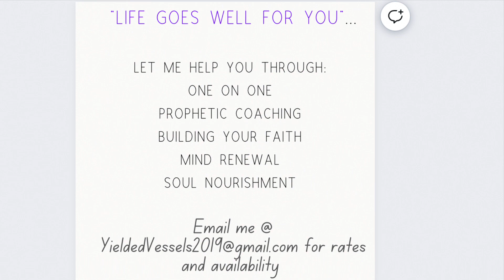Prophetic Word: “We Are In The Happening..”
Welcome people of God to the home of YieldedVessels ministries ❤️

Here starts the Access to your NEW!

I have coaching services now available. Details on screen of every video. 👩🏾‍💻

3 John 2 -  Beloved, I pray that you may prosper in all things and be in health, just as your soul prospers.

 Here we are not a channel - this is our house. In here we decree that “Life Goes Well